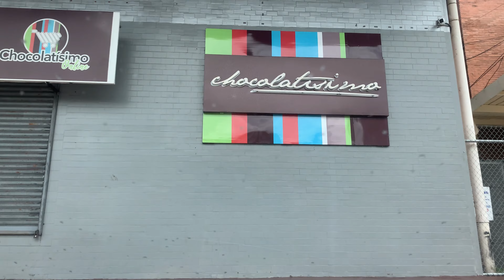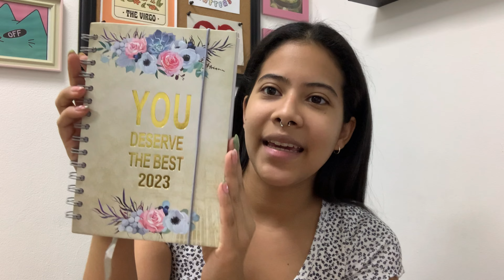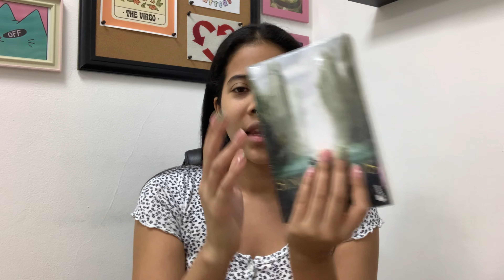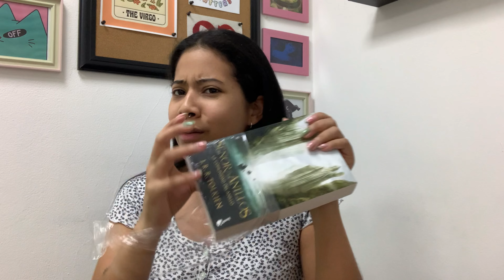Mi vlog de cumpleaños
Hello friends! En este video les muestro un pequeño vlog de cumpleaños. Espero les guste.

⭐​⭐​Créditos⭐​⭐​